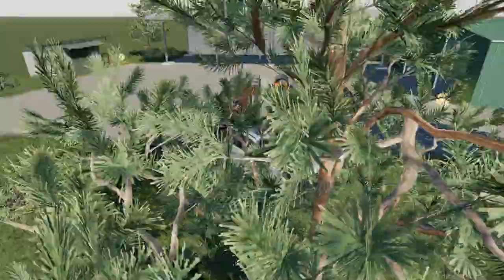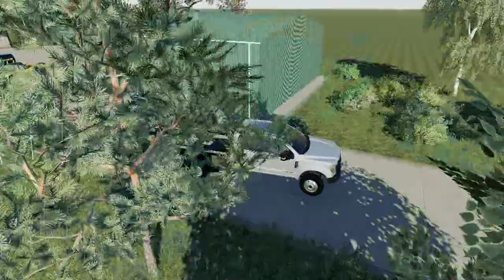Farming Simulator 2019 Mod spotlight #28 - 2020 Ford F-Series Final V2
Mod links
2020 Ford F-Series Final V2

(Thank you to all the modders that made these mods. you made my videos awesome. without your help we won't have awesome mods to play with.)

Dear haters,  I have so much more you to be mad it.  just be patient 🤣🤣